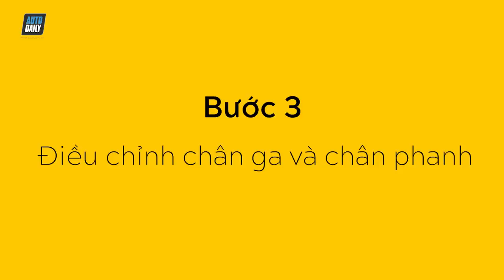Hướng dẫn lái xe (P1): Kiến thức cơ bản KHÔNG THỂ BỎ QUA chỉ sau 20 phút (cho người mới bắt đầu)